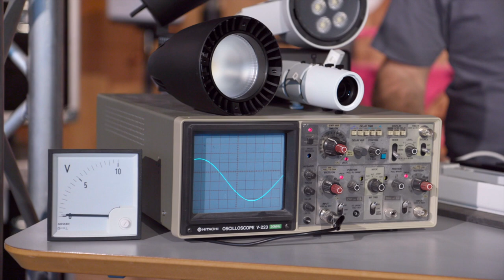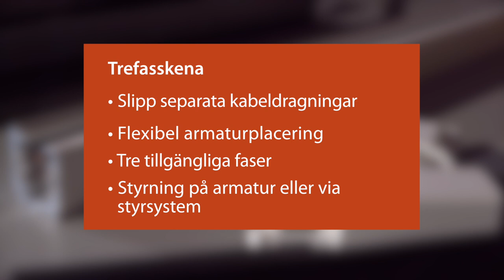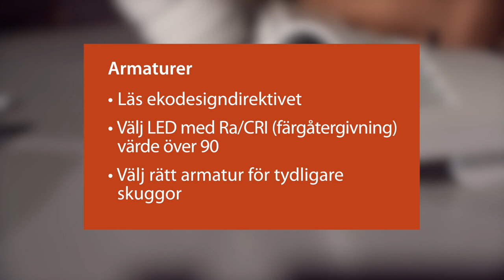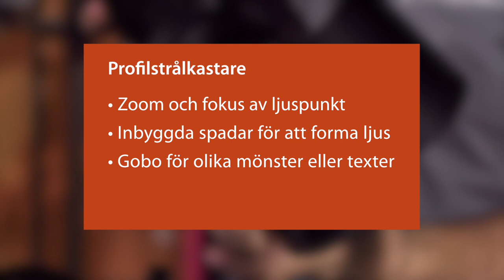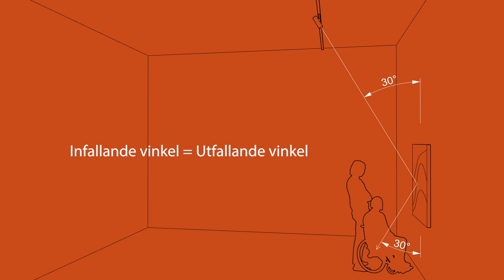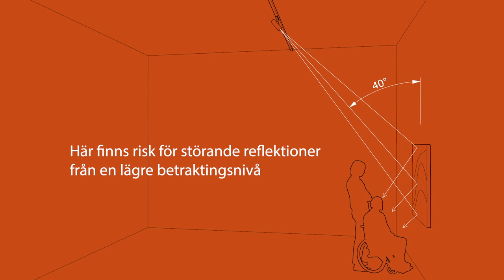Tema utställningsteknik: Utställningsbelysning — grunder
Jesper Cederlund, utställningstekniker på Riksantikvarieämbetet, berättar om grunderna i utställningsbelysning, bland annat:
- Skensystem och faser
- Styrning/ljusreglering
- LED-armaturer, ekodesigndirektivet, Ra-värde, COB (Chip On Board)
- Skuggbild, spridningsvinkel, barndoors, spadar, gobos
- Profilstrålkastare, wall washers
- Belysningsvinkel och betraktningsvinkel
- Tillgänglighet